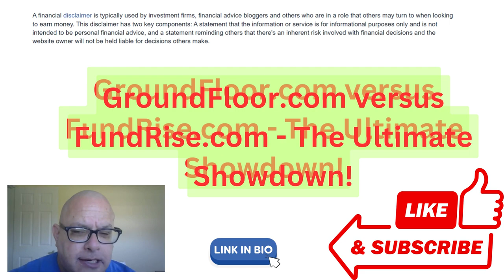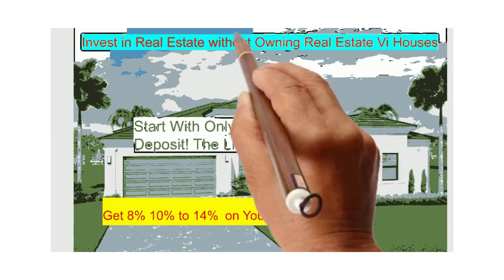The Best Real Estate Crowdfunding / GroundFloor.com Review VS FundRise.com or Diversyfund.com.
Fundrise is a real estate crowdfunding platform that offers a diversified approach to real estate investment.
Investment Type: They offer eREITs (Real Estate Investment Trusts) and eFunds, which are portfolios of various real estate properties.
Minimum Investment: The minimum investment amount is relatively low, making it accessible to a broad range of investors.
Liquidity: While Fundrise provides liquidity through redemption options, it's generally a longer-term investment, and early withdrawal may be subject to penalties.
Diversification: Fundrise's eREITs and eFunds aim to provide diversification across different types of real estate projects.
Fees: Fundrise charges fees, including an asset management fee and an advisory fee.
Diversyfund:

Diversyfund is a real estate crowdfunding platform that focuses on offering diversified investment opportunities.
Investment Type: They primarily offer growth REITs, which invest in multifamily properties.
Minimum Investment: They offer a relatively low minimum investment requirement, making it accessible for small investors.
Liquidity: Diversyfund offers a redemption plan that allows investors to withdraw funds periodically, but it's not as liquid as traditional stocks or bonds.
Diversification: Diversyfund's focus is on multifamily properties, providing diversification within that sector.
Fees: Diversyfund does not charge any platform fees but instead makes money from its investments' profits.
Groundfloor:

Groundfloor is a real estate lending platform that allows investors to provide financing for real estate projects.
Investment Type: Investors on Groundfloor primarily provide loans to real estate developers for short-term projects.
Minimum Investment: The minimum investment is generally low, and you can invest in individual real estate loans.
Liquidity: Groundfloor loans typically have shorter durations, providing a bit more liquidity compared to REITs.
Diversification: Groundfloor does not offer the same level of diversification as REITs since investments are typically tied to specific projects.
Fees: Groundfloor charges fees on loans, including a servicing fee and an origination fee.
In summary, the choice between Fundrise, Diversyfund, and Groundfloor depends on your investment goals and risk tolerance. Fundrise and Diversyfund offer more diversified real estate investment options, while Groundfloor allows you to invest directly in real estate loans. It's essential to consider your investment horizon, risk tolerance, and the specific investment types offered by each platform when making a decision.

The information provided on this website, in any associated documents, or through any communication with our representatives, is for informational and educational purposes only. It does not constitute financial, investment, legal, tax, or any other professional advice.

No action should be taken based on the content provided without first seeking advice from a qualified financial professional. The information is provided “as is” without any representations or warranties, express or implied, regarding its accuracy, completeness, or suitability for any particular purpose.

We do not make any guarantees or promises regarding the potential success of any investment strategy, financial product, or service mentioned. Past performance is not indicative of future results, and investments can go up or down in value.

Any investment involves risk, and the value of investments can fluctuate, potentially leading to a loss of the original capital invested. It is important to thoroughly research and consider your individual financial situation, goals, and risk tolerance before making any financial decisions.

We do not endorse or recommend any specific investments, products, services, or providers. All investment decisions are made at your own discretion and risk.

We are not responsible for any financial losses, damages, or consequences resulting from the use of this information or from any investment decisions based on it.

Before making any financial decisions, please consult with a qualified financial advisor or other professional who can provide advice tailored to your specific circumstances.